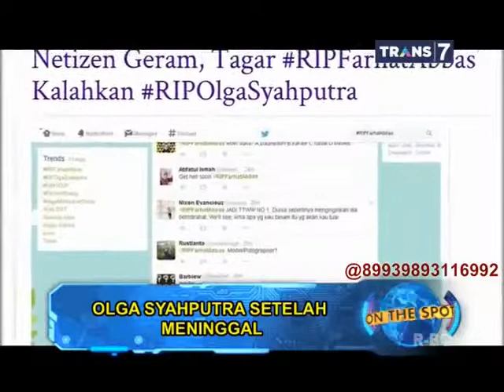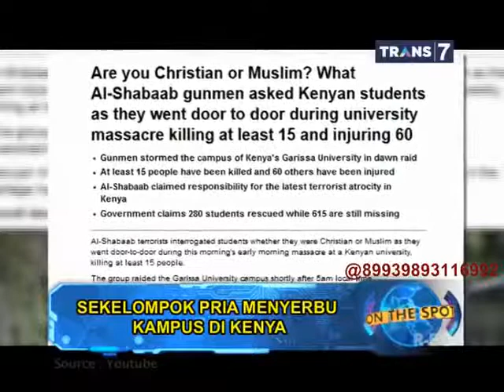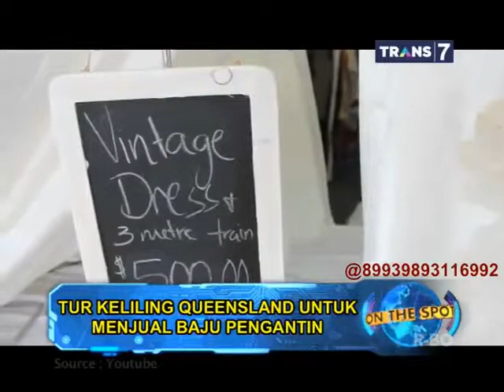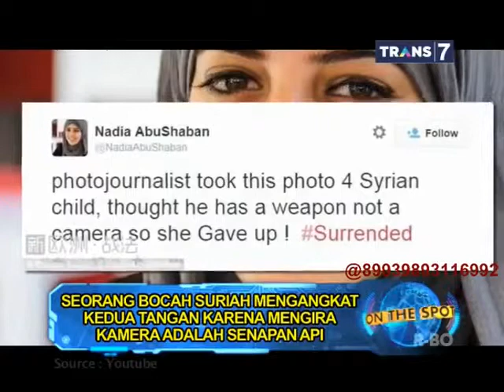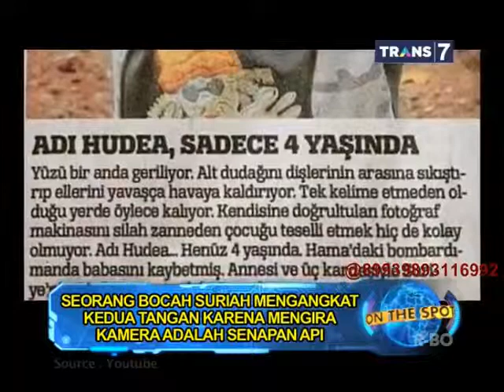On The Spot Minggu Ini 3 April 2015